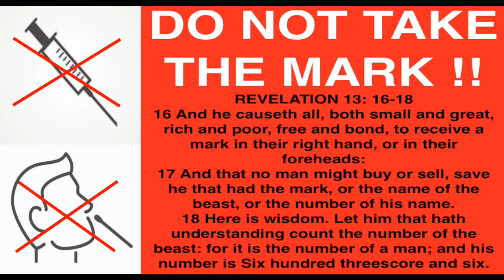YOU DEFINITELY WANT TO HEAR THIS ONE !! 666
16 And he causeth all, both small and great, rich and poor, free and bond, to receive a mark in their right hand, or in their foreheads:
17 And that no man might buy or sell, save he that had the mark, or the name of the beast, or the number of his name.
18 Here is wisdom. Let him that hath understanding count the number of the beast: for it is the number of a man; and his number is Six hundred threescore and six.

WAKE UP !!

1 Corinthians 15:1-4
2 By which also ye are saved, if ye keep in memory what I preached unto you, unless ye have believed in vain.
3 For I delivered unto you first of all that which I also received, how that Christ died for our sins according to the scriptures;
4 And that he was buried, and that he rose again the third day according to the scriptures ”

Romans 10:9-10
10 For with the heart man believeth unto righteousness; and with the mouth confession is made unto salvation. “